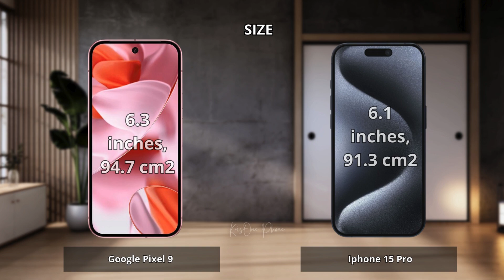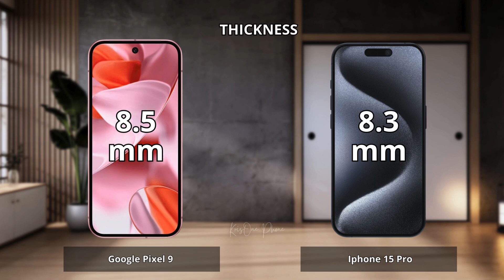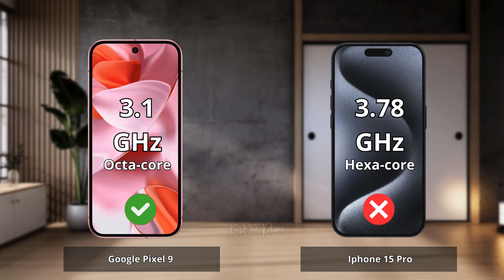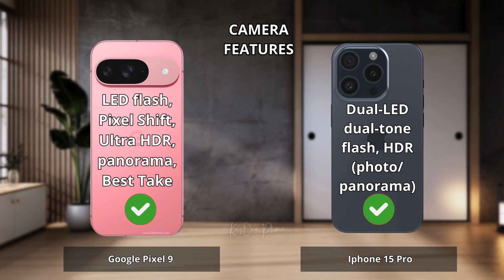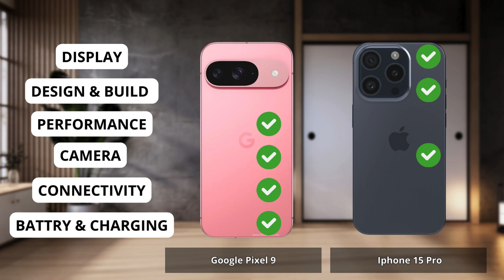Google Pixel 9 vs Iphone 15 Pro Full comparison ⚡Which one is Best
Google Pixel 9 vs Iphone 15 Pro | Full Comparison | Which one is best for you ? Which is the Best "PRO" Phone ?